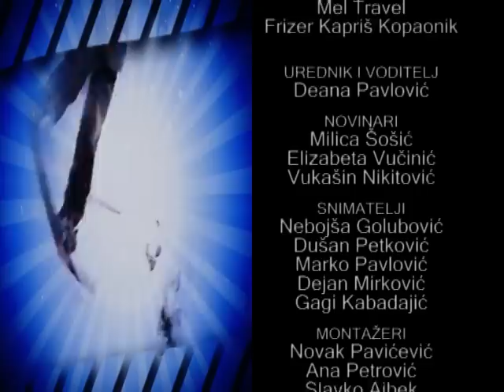Kopaonik na Avali 03.02.11. deo#2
TV KOP